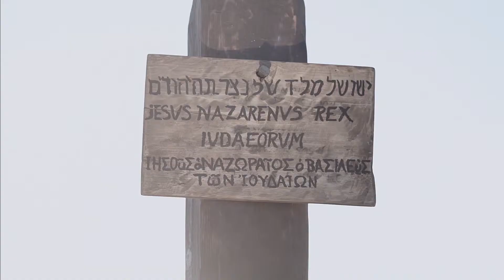Bahasa Indonesian John 19 19 30r